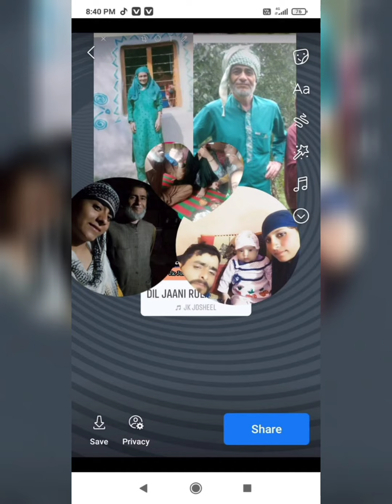wafat nama sobat Ali // singer Yasir iqbal wangathi//